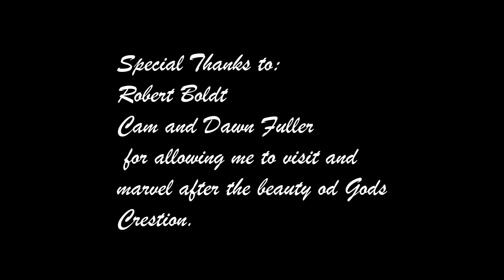The Beauty of Michigan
Hello everyone, I have uploaded another Travel video with Drone Videography, called "The Beauty of Michigan". It has 4 different locations I filmed at: Glen Harbor, High Rollaways, Mackinaw City and Mackinac Island. These 4 locations worth traveling to and enjoy sightseeing.

The equipment I used was a
Autel EVO lite + with a ND filter.
Editing Software is Adobe Premiere Pro.
I have a 2013 15 inch MacBook Pro.
Produced and Edited by me David Swenning
founder of DMS Media Productions, LLC

For Serious Inquires for Drone projects